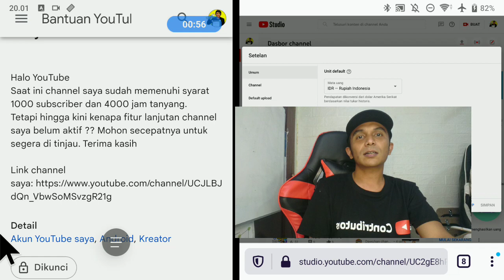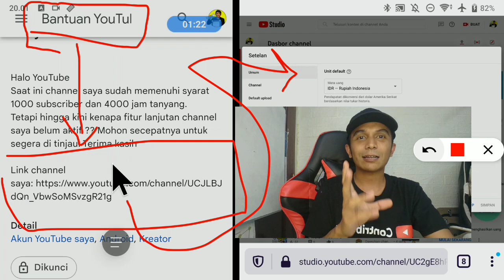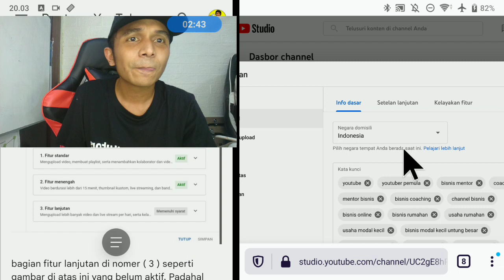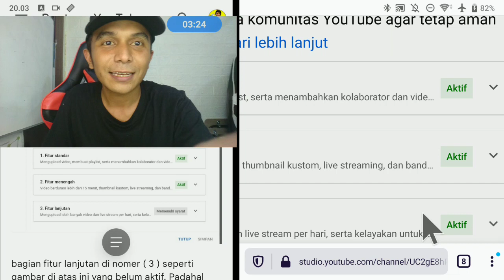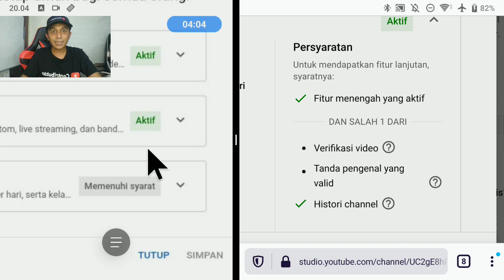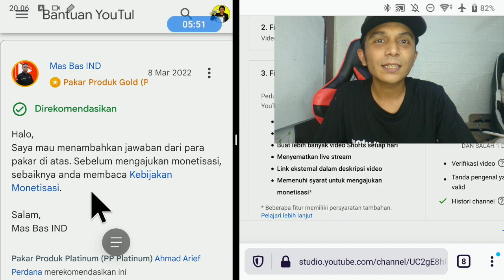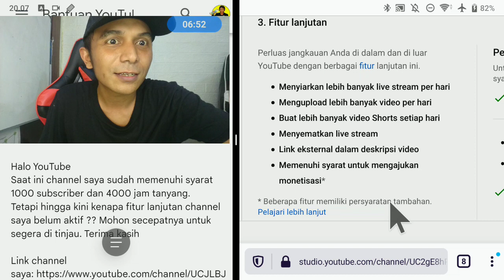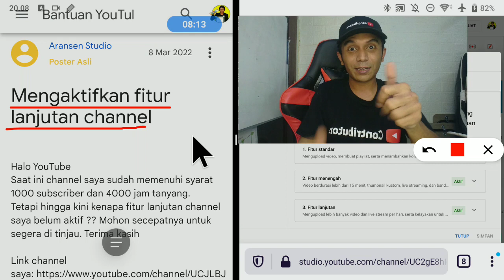Mengaktifkan Fitur Lanjutan Channel YouTube ⁉️ YouTuber Pemula Harus Tau Cara Ini ❗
Aktifkan Fitur Lanjutan Channel Youtube ⁉️ YouTuber Pemula Harus Tau Cara Ini ❗

Jawab Pertanyaan Halo YouTube

Saat ini channel saya sudah memenuhi syarat 1000 subscriber dan 4000 jam tanyang.

Tetapi hingga kini kenapa fitur lanjutan channel saya belum aktif ?? Mohon secepatnya untuk segera di tinjau. Terima kasih

Mengaktifkan fitur lanjutan channel